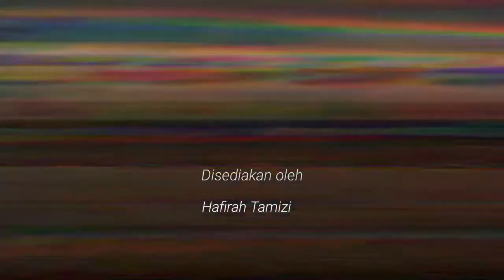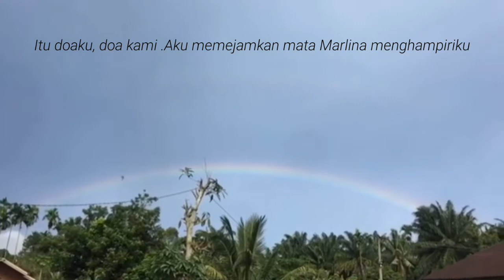Baca Cerpen Pelangi (Hafirah)